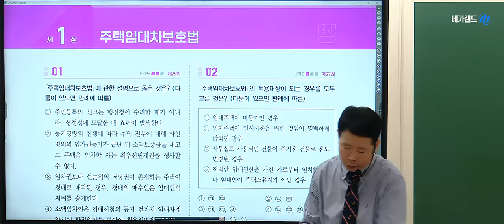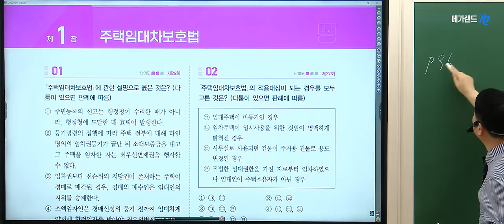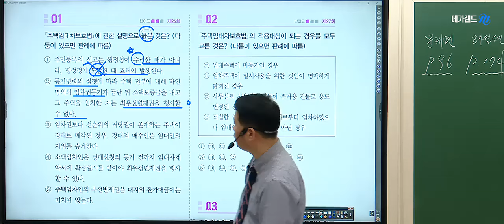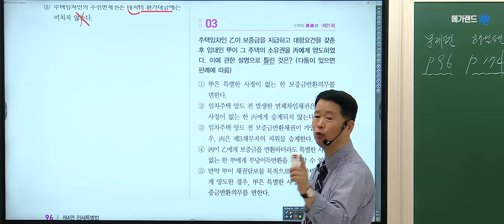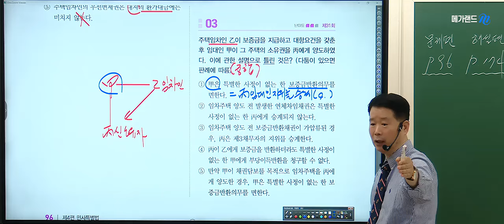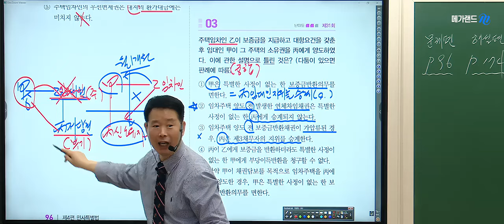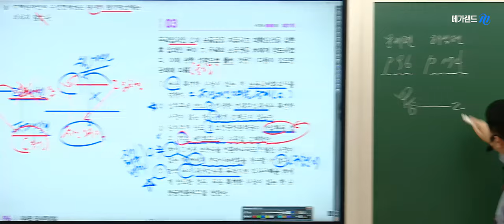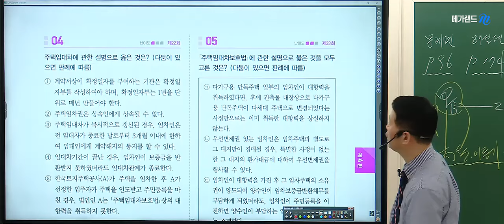[공인중개사학원 김포중앙] 💜메가랜드 정동섭 교수님의 기출분석 1주차 💜주택임대차보호법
제35회 시험대비 5-6월 기출분석 과정은
이론과 문제를 한번에 정복할 수 있는 [필수과정]입니다.
2024 메가랜드 기출문제집과 정동섭교수님의 마스터북2 교재로 진행합니다.
35회 수험생여러분의 합격을 응원합니다.